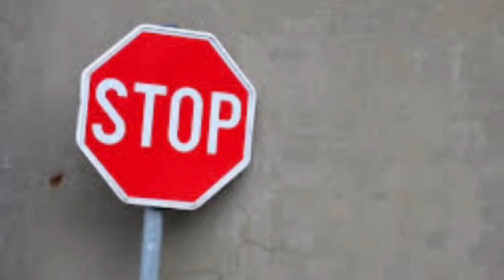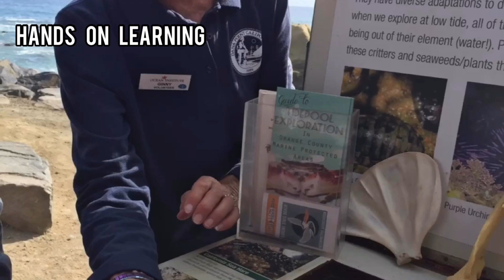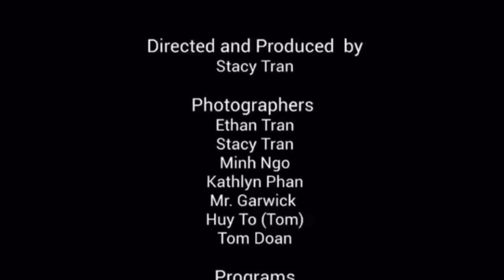Warner Middle School Science Field Trip 2019